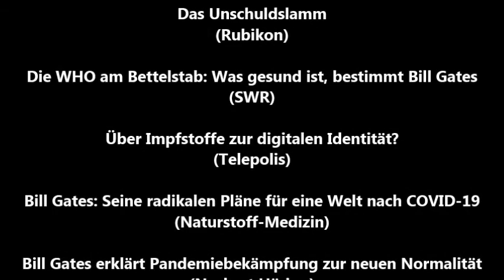Vaccinate the World